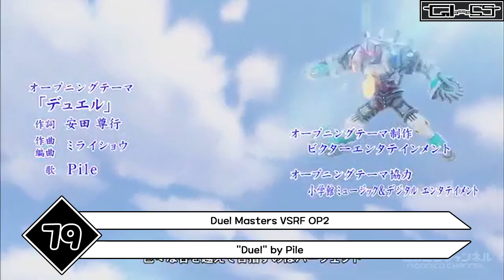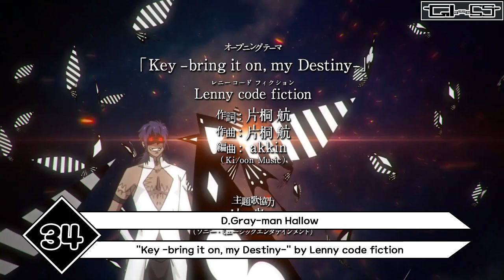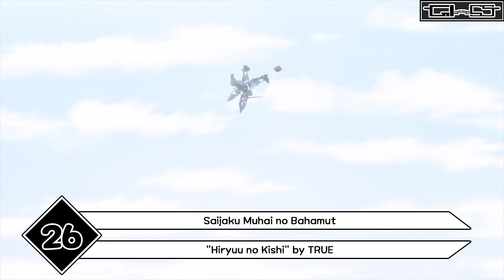My Top 80 Anime Openings of 2016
Hello. I made that before but I missed many great songs so I decided to remake. Still amazing year.